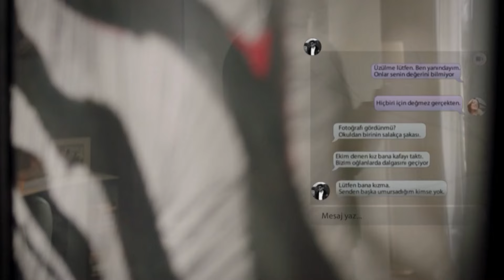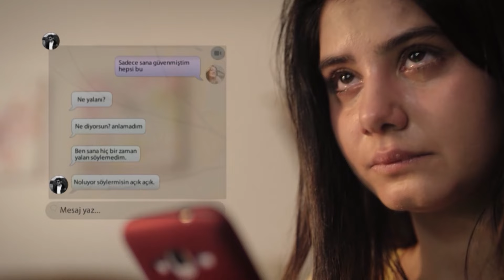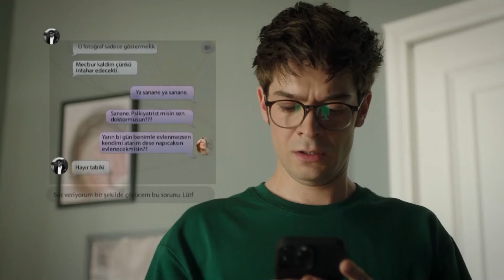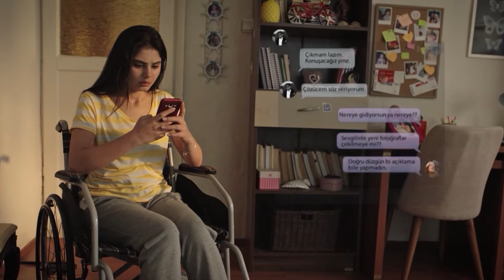جنت ليلى جنونها بسبب الغيرة! - اسمعني الحلقة 7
جنت ليلى جنونها بسبب الغيرة! - هذا لا يمكن أن يكون!
مسلسل اسمعني الحلقة 7 👇🏼
(Arabic Dubbed)

 الإنتاج: Süreç Film
المخرج: علي بالجي
السيناريو: مقبولة كوسيف

طاقم ممثلين
بيرك هاكمان
رابعة سويتورك
جانر توبتشو
هيلين كانديمير
بوراك جان
سمية أيدوغان
فريدة تشتين
أيتاش أوشون
ملتم أكتشول
ألبير أتاك
بديعة إينر
حمدي ألب
أوتكو جوشكون
ياسمين بركيش
يليز أكاي
جيمري أوزشيشمان
ديلارا سمبول
بسته كابتان أوغلو
إبراهيم يلدز
دورول بازان
مراد دالتابان